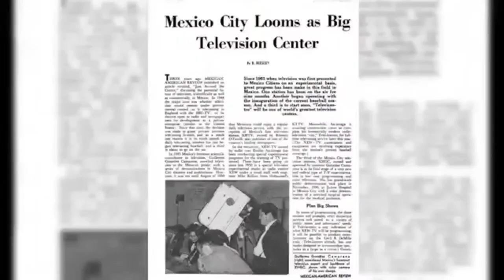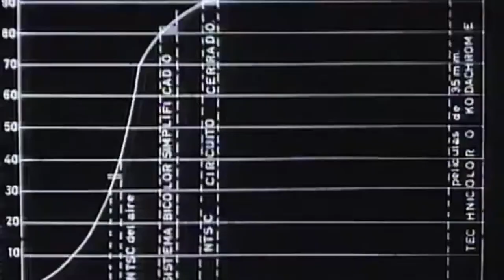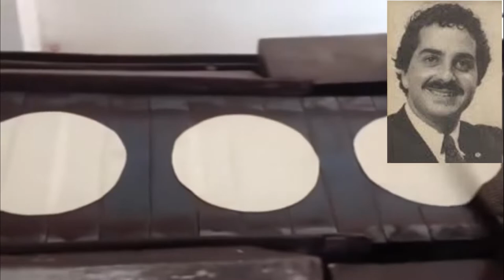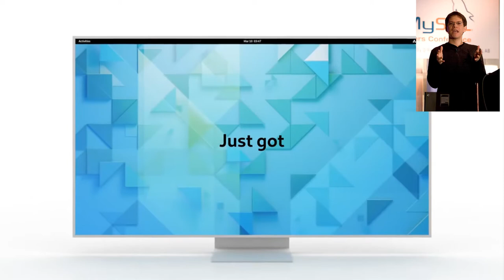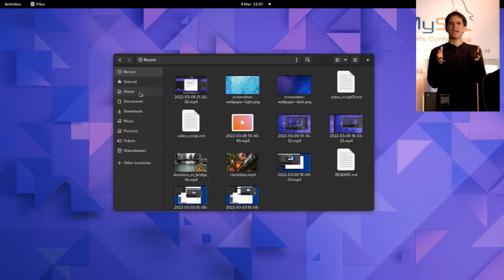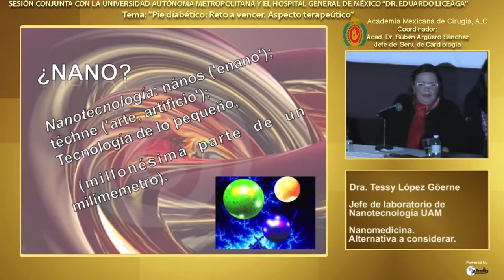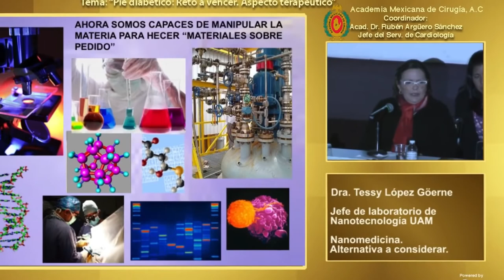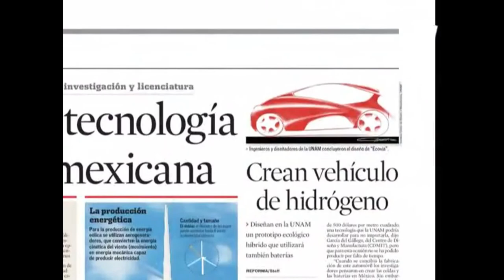10 Inventos Mexicanos mas importantes de la historia (INCREIBLES)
México es un país con un gran potencial humano.  A lo largo del tiempo se han hecho muchos inventos. En este video te traemos diez inventos mexicanos que se usan prácticamente en todo el mundo.
Te invito a descubrir una breve resumen de historia y que aplicaciones tiene en el mundo.